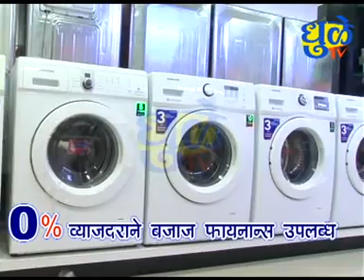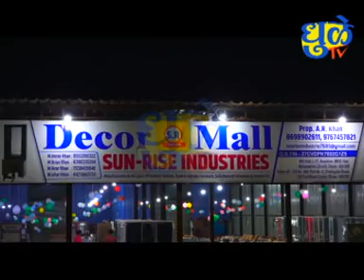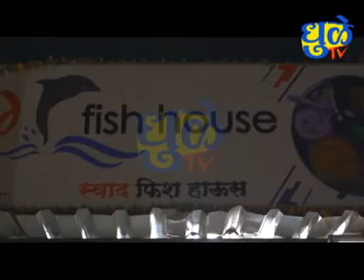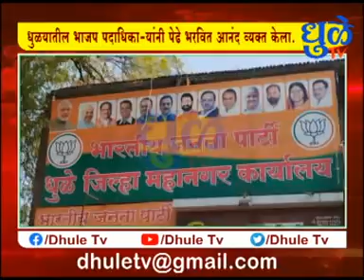Dhule Tv News Bulletin 04 Dec 2023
News Cover In This Videos:

धुळ्यात स्थानिक गुन्हा अन्वेषण विभागाची पुन्हा प्रभावी कारवाई झाली
जिंदाल स्टील असे नाव नोंदवून पत्रा विक्री करून नफेखोरी होत असे.
चाळीसगाव रोड चौफुली जवळ हॉटेल कुणालच्या जुगार केंद्रावर कारवाई.
धुळे तालुक्यातील हाडसूने येथे मेंढपाळ वसाहत क्षेत्रावर लघु प्रकल्पाची चर्चा
मेंढपाळ समाजाच्या शिष्टमंडळाची जिल्हाधिकारी कार्यालय व निदर्शने आणि निवेदन
जनजाती सुरक्षा मंचाच्या देवगिरी प्रांताची धुळ्यात बैठक
धर्मांतरित आदिवासींना लाभ देऊ नका युवराज लांडे
देवपुरातील गजानन बाबा गृहनिर्माण सोसायटीची जागा हडपण्याचा प्रयत्न
अध्यक्ष रमेश सूर्यवंशी यांचे वारस प्लॉट नावे करून घेत विकण्याच्या प्रयत्ना धुळ्यातील भाजप पदाधिकाऱ्यांनी पेढे वाढवित आनंद व्यक्त केला
धुळे जिल्हा वकील संघातर्फे जिल्हा न्यायालयात ज्येष्ठांच्या सत्कार झाला
धुळ्यातील रामभाऊ कारण कार्ड प्रतिष्ठान तर्फे मरणोत्तर पुरस्कार
भगवान महाले यांच्या कुटुंबीयांकडे पुरस्कार सुपूर्त केला